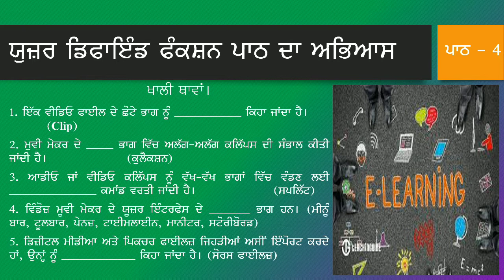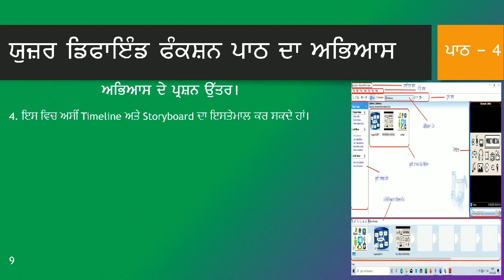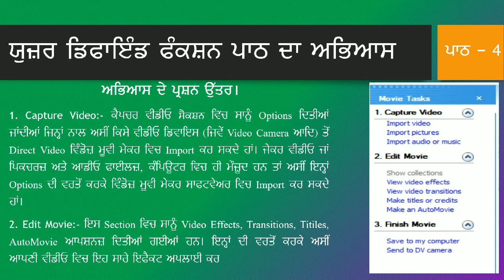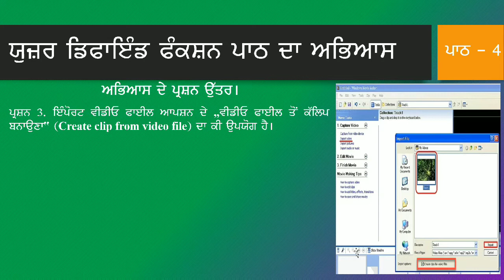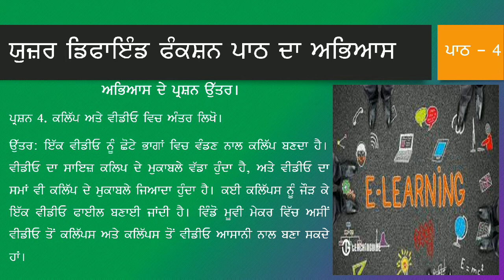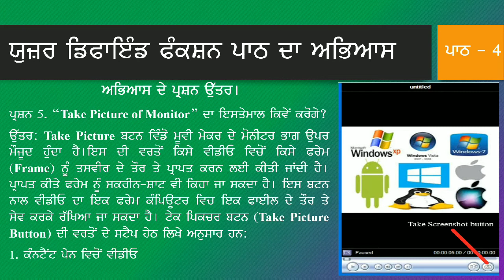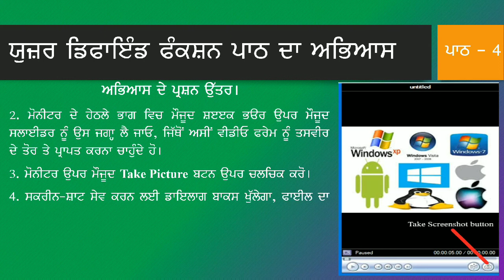Windows movie maker Class 12th Lesson 4 Revision